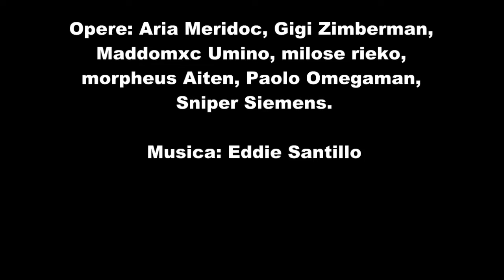2lei 2011 MIB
2lei 2011 MIB di Rubin Mayo.

Musica Video di Eddie Santillo